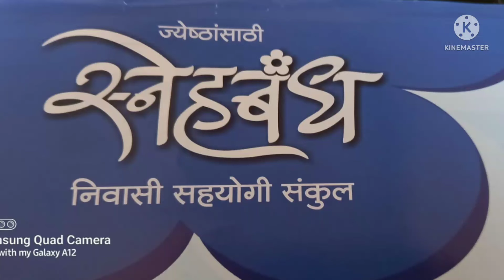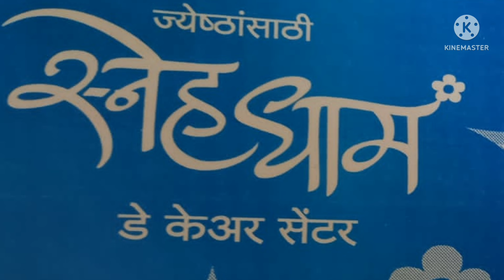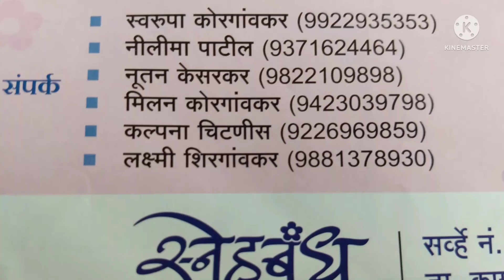स्नेहबंध l ज्येष्ठांसाठी निवासी सहयोगी संकुल l Part I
स्नेहबंध l ज्येष्ठांसाठी निवासी सहयोगी संकुल
@स्मितासाठ्येदीक्षित स्नेहबंध
@स्नेहबंध
kolhapur snehbandh

स्नेहबंध चा पत्ता
सर्व्हे नंबर 242,मत्तिवडे रोड,करनूर,तालुका कागल
 जिल्हा कोल्हापूर.

अधिक माहितीसाठी संपर्क फोन नंबर्स
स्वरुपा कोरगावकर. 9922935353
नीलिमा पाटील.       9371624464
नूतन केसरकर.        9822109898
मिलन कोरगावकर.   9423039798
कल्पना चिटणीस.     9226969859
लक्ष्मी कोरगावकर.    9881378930